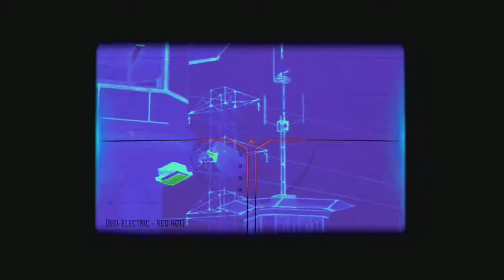advanced war fighter sniper montage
advanced war fighter   sniper montage  went  make e mark from  shooter   on  them  hoes